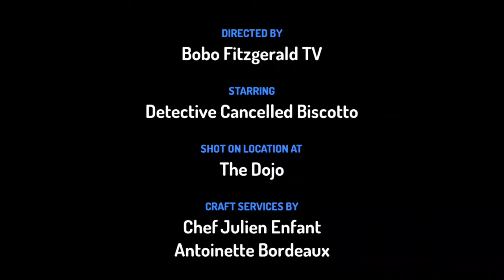DETECTIVE CANCELLED BISCOTTO